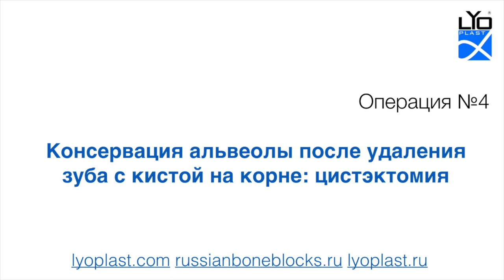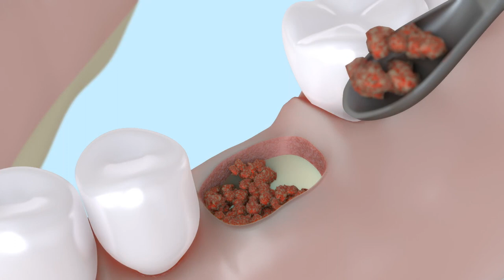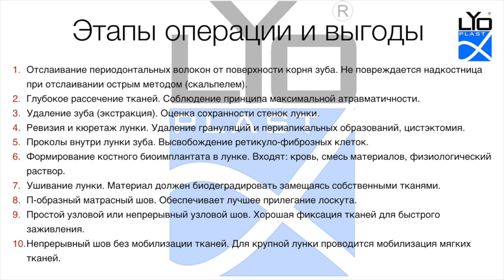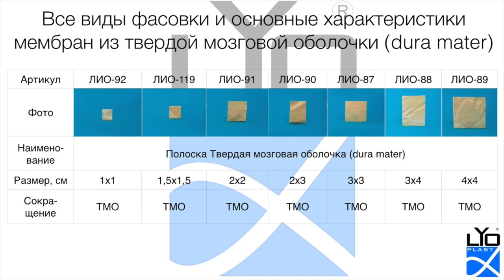Операция №4 Консервация альвеолы после удаления зуба с кистой, цистэктомия